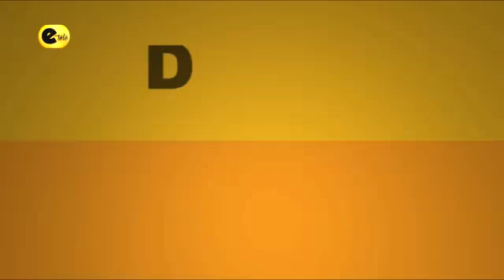MERCREDI POLITIQUE / 03-04-19